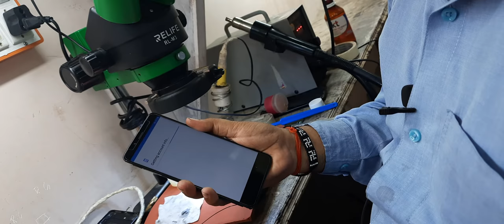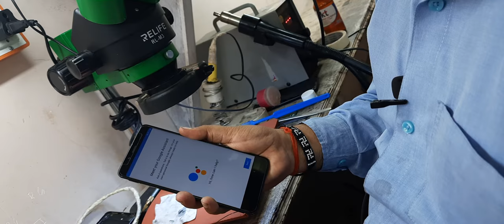EMMC PROGRAMMING PART #2 | E-TECH INSTITUTE